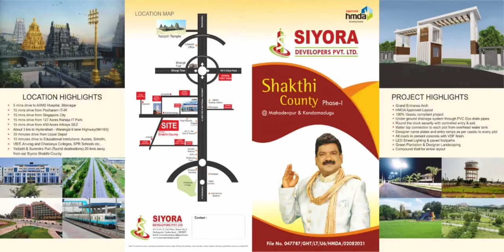siyora office 9666148122.7989443160.hmda open plotes kondamadugu bhuvangiri bibinager rera aproved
Siyora Elite,60 Acres hall Mark gated township at Bhuvanagiri - Anantharam.
HMDA and RERA proposed layout.

Total compound wall with Royal entrance.
24/7 security with CC CAMS.
All CC roads with Avenue plantation.
Children play areas with lavish greenary.
Beautiful site office.
Underground sewarage system.
Water connection to each Plot.
Electricity with LED lights.
Play parks and joggoing tracks.

3 km inside RRR.
10 min drive to District Collector complex.
15 min drive to Yadadri temple.
15 min drive to AIIMS medical University.
25 min drive to ORR junction.

Plot Size : 150,167,200 & 300 Sqyds
Launching Price: sqyd.

Spl offer avail for first 50 bookings.
Please call sales team: for further details.